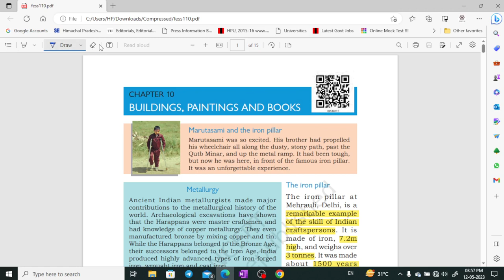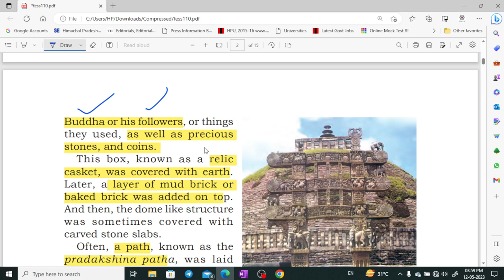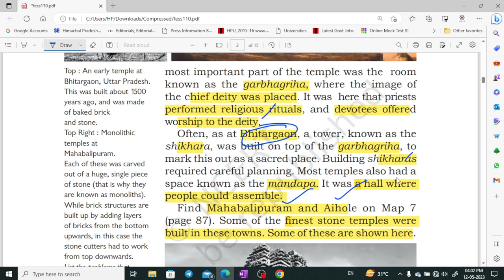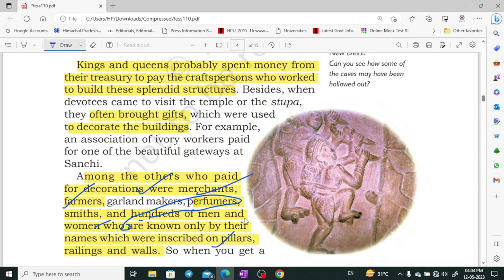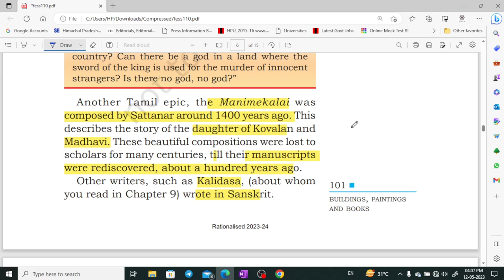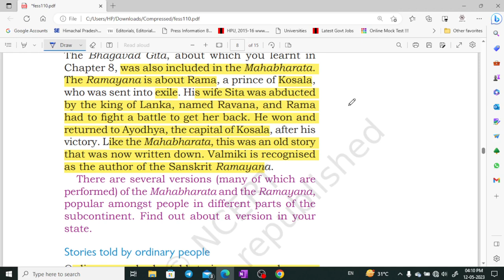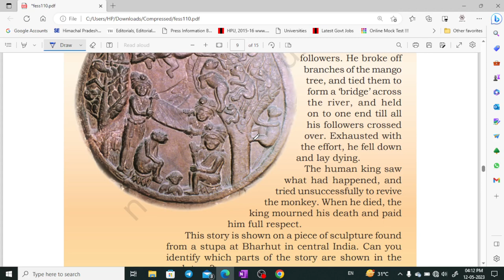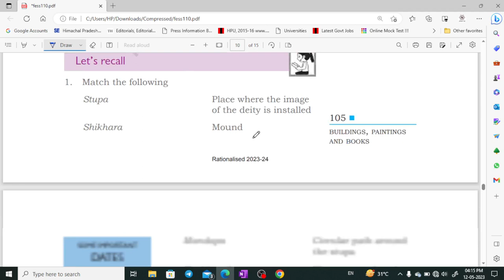NCERT class 6 History part 10 for UPSC, CSE, UKPSC, HPAS by Shom's IAS